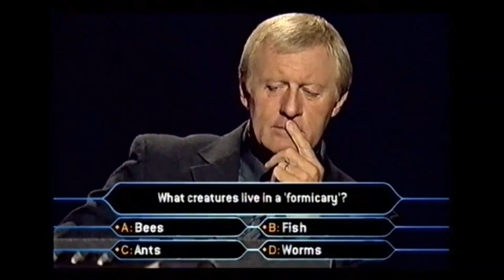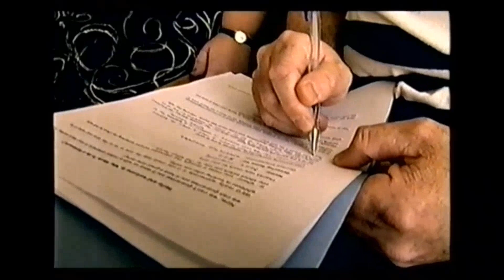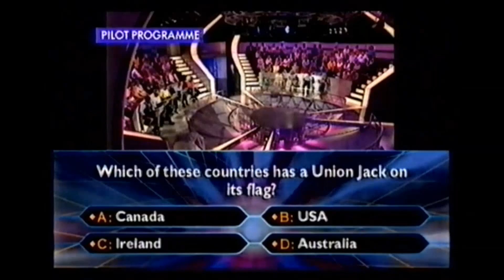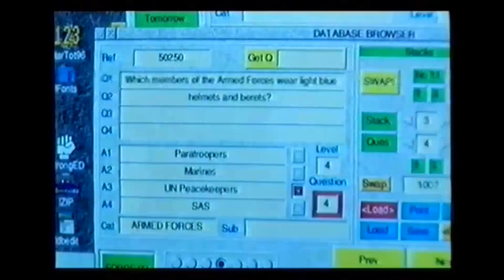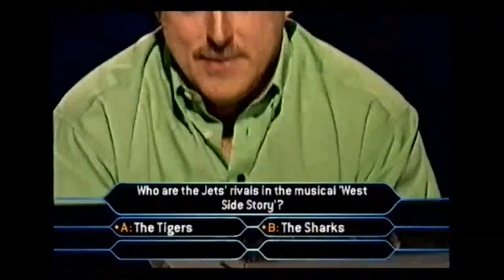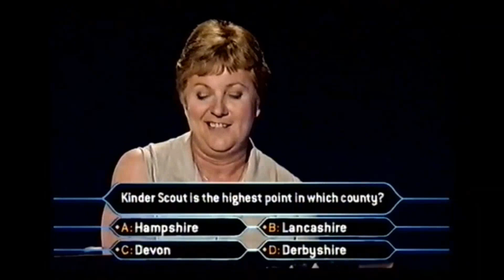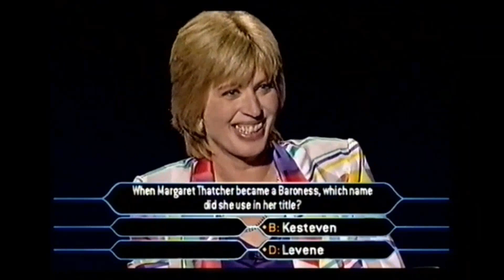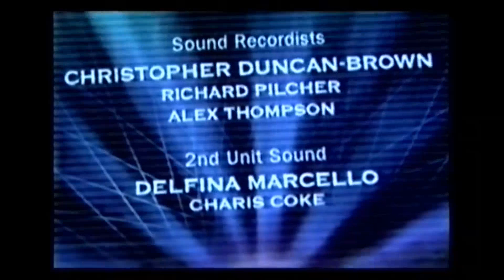[Wwtbam Moment] Is that your Final Answer? Documentary 24-12-1999